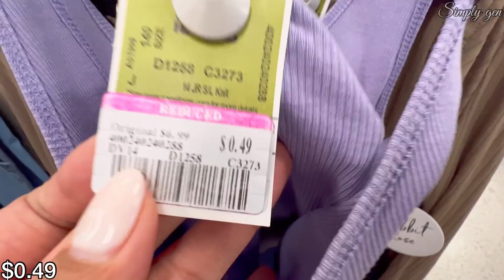💕ROSS DRESS FOR LESS SALE $0.49CENT😮‼️ROSS PINK TAG REDUCED PRICE‼️ROSS CLEARANCE SHOP WITH ME❤︎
Hello Everyone! Come Shop with me at  Ross dress for less. Ross dress for less sale $0.49cent $0.99 and more Clearance Pink tag.Ross dress for less clearance sale. Ross Sale Tops and Bottoms.
Ross dress clearance sale
Ross dress for less Pink tag
Ross $0.49cent Sale!